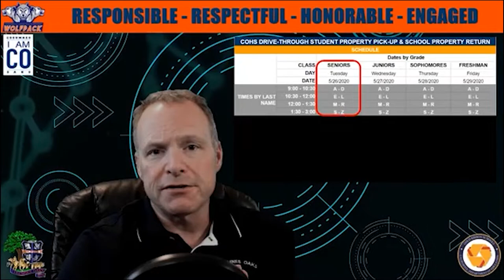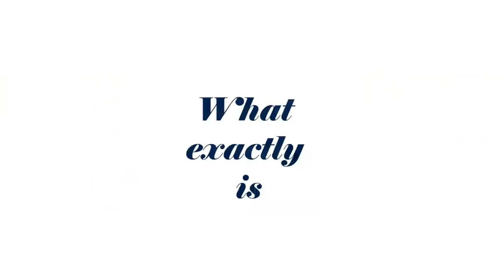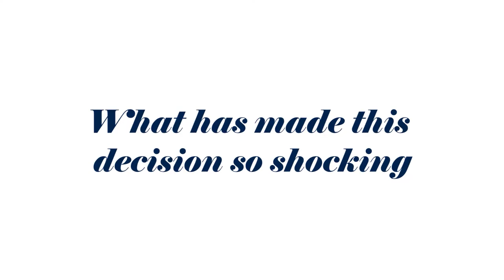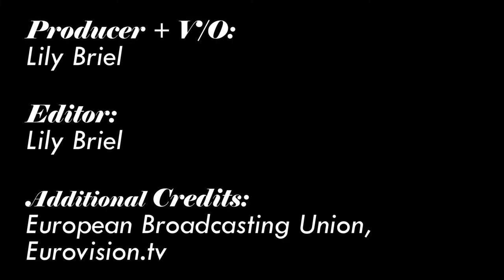COHS WPTV - 05/22/20